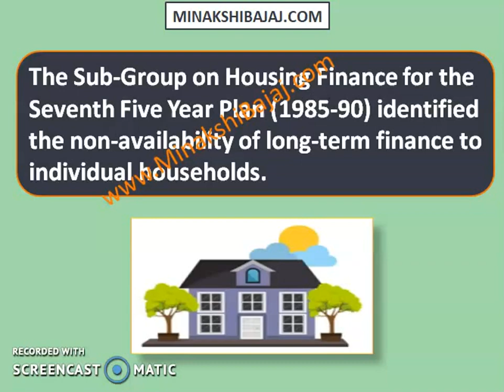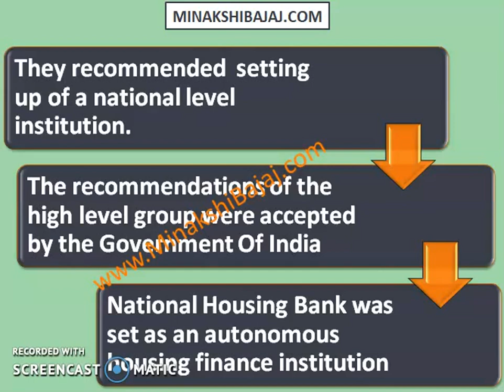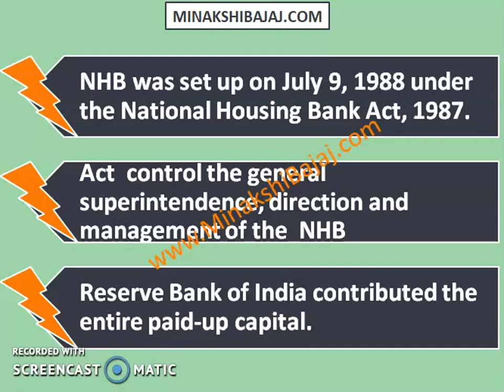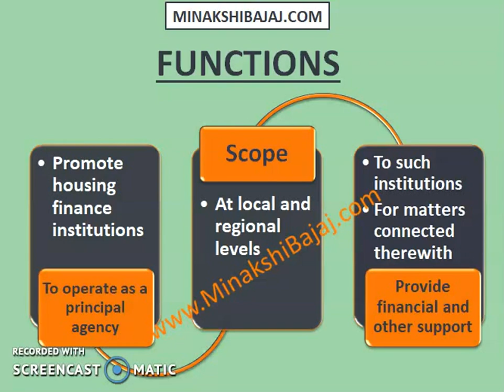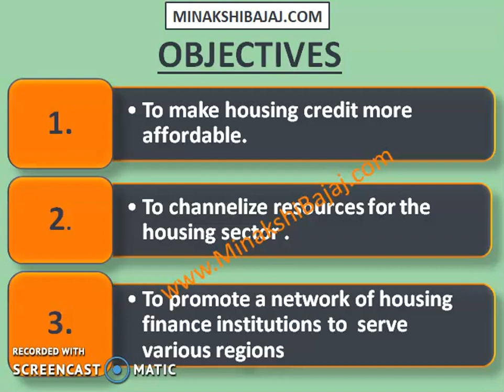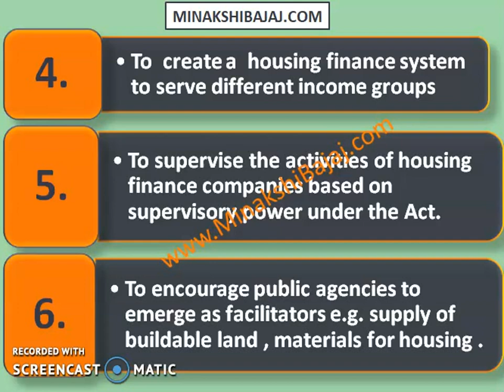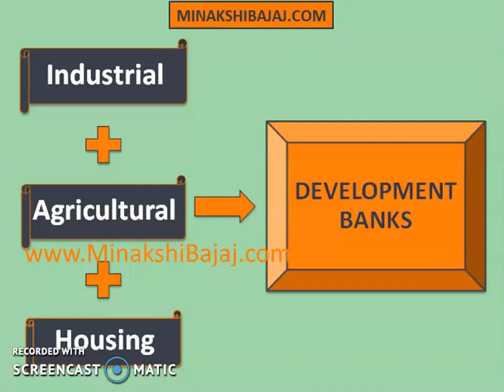Housing Development Bank (IN HINDI) Banking System In India (Part 10)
Detailed explanation on BANKING SYSTEM IN INDIA (BANKING) INCLUDING HOUSING DEVELOPMENT BANK  - NATIONAL HOUSING BANK) and its FUNCTIONS